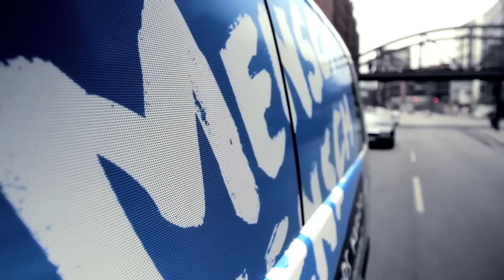Von Mensch zu Mensch - Folge 16 // Familie. Dialyse. Europapark.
Nach einer kurzen Nacht in München, machen wir uns um zwei Uhr morgens auf den Weg. Heute besuchen wir den Europapark Rust gemeinsam mit Ute Siegel und ihren beiden Kindern, dem zehn-jährigen Moritz und dem acht-jährigen Jan. Organisiert wird die Reise von dem Förderverein für nierenkranke, dialyse- und transplantierte Kinder e.V. Ute ist die erste Vorsitzende des Vereins.

Wir treffen Ute bei ihr zuhause, wecken zunächst Moritz, und Ute erklärt uns warum wir so früh starten müssen und sie fast nicht geschlafen hat. „Die Dialyse ist unser fester Begleiter, vor der Schule, auch am Abend und in der Nacht. Außerdem wird Moritz über eine Magensonde künstlich ernährt." Moritz ist aufgrund einer Nierenerkrankung seit ca. zwei Jahren an der Dialyse. Ute hat bis zur Geburt als Krankenschwester auf einer Transplantationsstation gearbeitet und kann uns alles genau und sehr verständlich erklären.

Dann wecken wir Jan, den jüngeren Bruder von Moritz, packen die gesamten Apparaturen für die Dialyse ins Auto und starten Richtung Rust. Im Park haben wir viel Spaß, gemeinsam fahren wir Achterbahn, Wildwasserbahn und verbringen einen schönen Tag. Zwischendurch treffen wir überall immer wieder Mitglieder des Vereins. Die Krankheit ist während des Besuchs größtenteils vergessen und Moritz flitzt munter von Attraktion zu Attraktion. Zwischendurch finden wir Zeit zu reden und Ute erzählt uns vieles über die Hintergründe und die Lebensumstände mit der Krankheit ihres Sohnes. „Wir hoffen natürlich auf eine Transplantation, das könnte alles verändern."